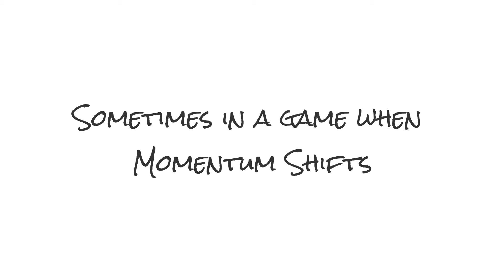Riding the Broadmoor Boys Wave